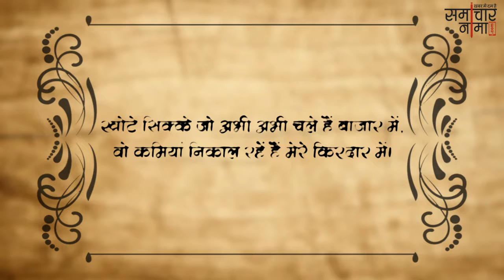मातम शायरियां | Best Shayari in Hindi - समाचारनामा